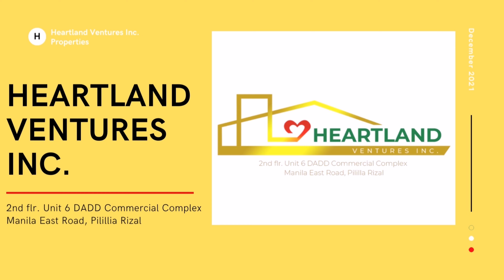Heartland Residential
Looking for a Residential Lot?
Overlooking to Pililla Windmills and Laguna De Bay ❤️❤️❤️

With Sunrise 🌞🌅🌞 and Sunset view 🌞🌄🌞

Offering Straight Payment Promo! Para magaan ang Monthly!
💯 NO Reservation
💯 No DP
💯 0% Interest
➡️For as low as 6,xxx Monthly for 36 Months

With Fresh Breeze of Air 🌬️💨🍃 coming from the Mountain Ridge of Pililla Rizal to Laguna Lake ⛰️🗻

Anu malapit sa Heartland Residential?
➡️ 3 mins access to Manila East Road
➡️ Walking distance to Pililla Wet Market, NBI Pililla, Fire Station, Pililla Municipal Hall
➡️ Walking distance to Pililla National Highschool
➡️ Walking distance to University of Rizal System, Pililla Campus

⭐ Walking distance to Proposed Eco Tourism projects soon to be developed by the LGU of Pililla Rizal
💯 Floating Restaurants
💯 Fish Docks
💯 Light house
💯 Theme Park

Ammenities of the Project:
🌟 Playground
🌟 Garden
🌟 Cemented Road with Proper Drainage

Limited Slots only! Don't let this Amazing and Best value for money Investment pass!

Inquire na! Just message or pm us for more details
Site viewing? May tripping vehicle din po kami to pick up at Antipolo Area

Heartland Ventures Inc. Is open from 10am-5pm to assist you in viewing the project po...

📍Google Map Link of Heartland Ventures Inc. Office📍